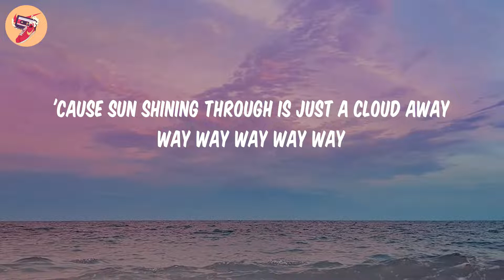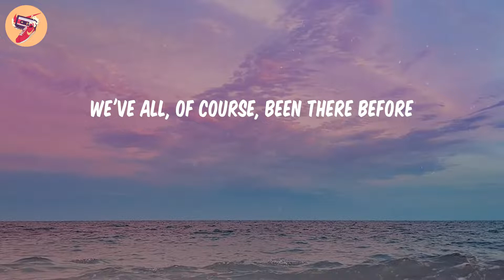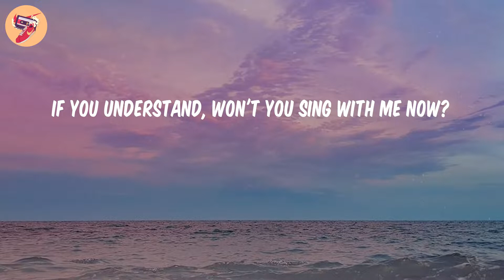Just A Cloud Away - Pharrell Williams (𝑳𝒚𝒓𝒊𝒄𝒔)